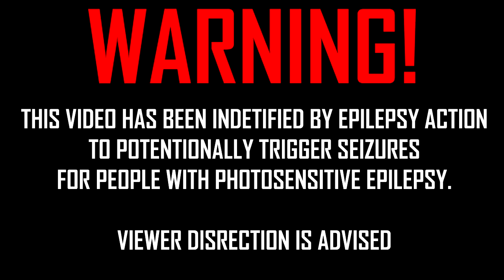When Sioux Met Aliens - Child (From 'Missouri 989' Ep)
Plot:

"Missouri 989 was a spaceship, as the natives called it "Thunderbird",and they were fearing it. A sioux boy discover a wreck of another spaceship in the woods by accident,and guess what...
A huge iron falcon covers the sun and start chasing the boy."

This track taken from my upcoming EP, 'Missouri 989" wich is kinda special for me. The whole album is about short stories of the sioux who met aliens.

'Child' is a special one for me,my favourite track for sure and my most emotional piece as well.